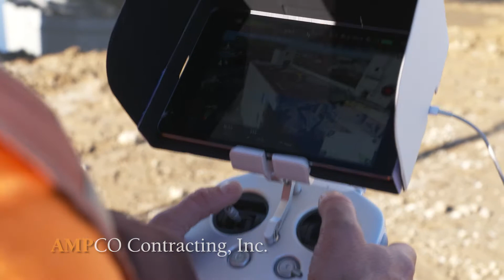AMPCO Contracting, Inc. Drone Assisted High Reach Demolition Technology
AMPCO Contracting, Inc. is now employing the use of drones to assist high-reach excavator operators by providing clearer views of the attachments at the point of building impact. This helps improve production, safety and is challenging the status quo in the demolition industry.